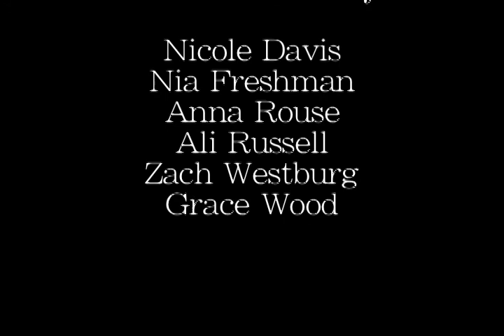I Won't Hatch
I Wont Hatch is a short animation based on Shel Silverstein's poem.